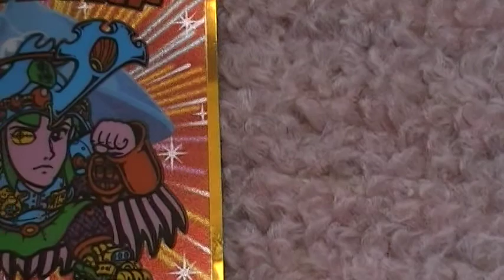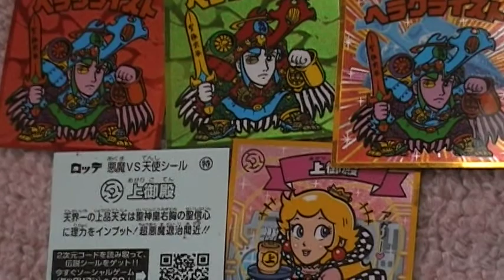ビックリマン伝説５ ヘッド ヘラクライスト３種類 特別シール 一本釣帝 上御殿